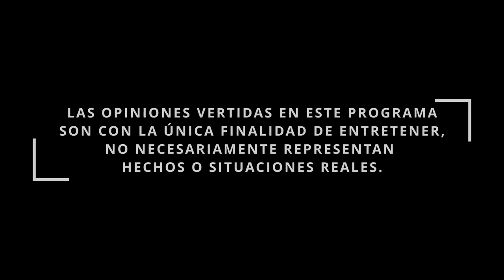El PIE mas COSTOSO del MUNDO - Pur de Patros T2 Ep. Queretaro